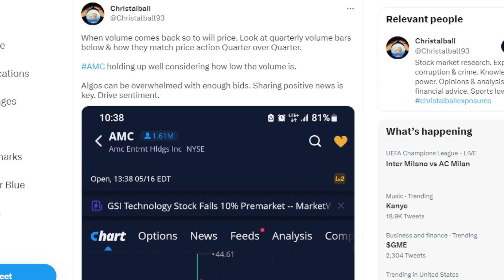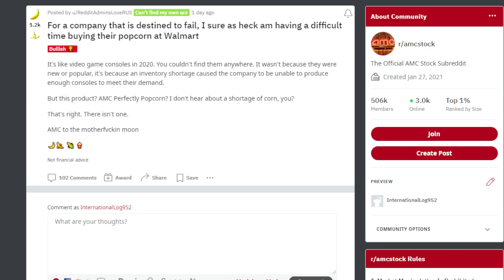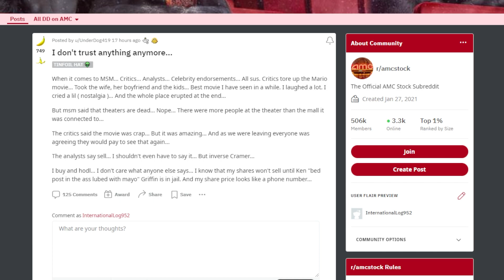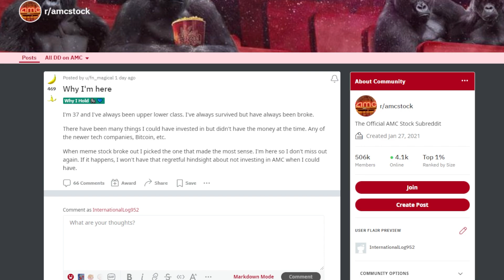AMC STOCK WILL ROCKET WHEN THIS HAPPENS...